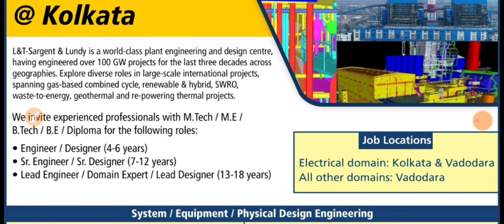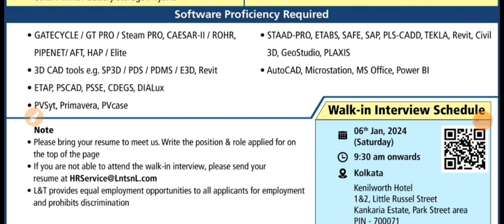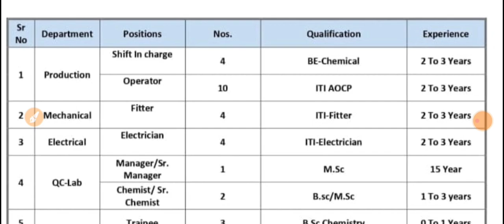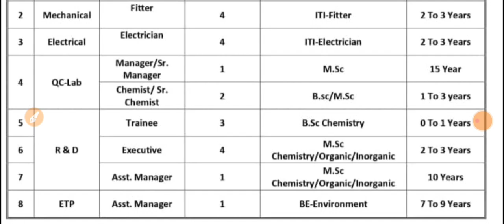L&T - S&T, Meghmani Industries Limited | Jobs, Walk-in Interview | Multiple Department | Date-: 2023